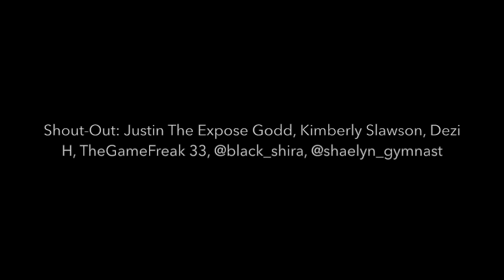3 Disturbing TRUE Horror Stories REACTION!!!!